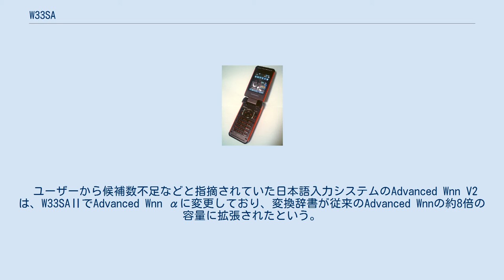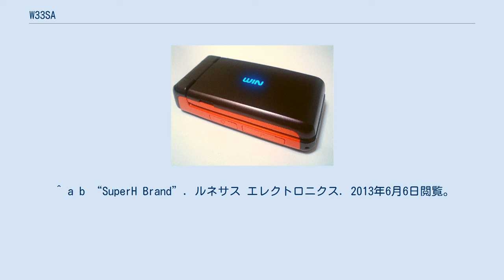W33SA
携帯電話端末_(三洋電機)
W33SA（ダブリュー さんさん エスエイ）は、三洋電機（大阪、後の京セラ SANYOブランド）が開発し、KDDIおよび沖縄セルラー電話のauブランドで販売されたCDMA 1X WIN（後のau 3G）の携帯電話である。
日本初のワンセグ対応端末として発売された。
 2006年夏モデルとして、新たなカラーバリエーションとPCサイトビューアーや3D絵文字などが追加されたマイナーチェンジ版の「W33SA II」（ダブリュー さんさん エスエイ ツー）も発売された。
それと引き換えに旧機種のW33SAは生産打ち切りとなった。
 外見は凹凸のない平面のなかにランプを兼ねた「WIN」のロゴがあり、側面から見ると台形のような形をしている至ってシンプルなデザインをしつつ、多機能なマルチメディア端末。
開発者によれば、デザインコンセプトは「優しい衝撃」で、シンプルながらもインパクトかつ高級感を醸し出すデザインを追求したという。
 日本で初めて移動体向けの地上デジタル放送「ワンセグ」に対応している。
そのため、SH-Mobile3Aを一部カスタマイズしたプロセッサを搭載している。
また、メーカーが「ダブル-テレビケータイ」と宣伝しているとおり、併せて従来のアナログテレビ放送も受信でき、au端末においてワンセグとアナログの両方に対応している最初で最後の端末となった。
 本端末は本体内蔵のスピーカーで聞く際の音質にもこだわっていて、フロント部分に装備されたステレオツインスピーカーとSpatializerの3Dステレオ技術により、豊かな音の広がりが楽しめるようになっている。
 着信メロディ (SMF) 音源は、ヤマハのAudioEngineチップ（MA-7i）が搭載されたことにより、最大同時発音数128和音の再生が可能。
3Dサラウンド再生機能を備え、表現力の高い演奏を実現している。
 内蔵のミュージックプレーヤーとビデオプレーヤーはイコライザー機能を備えており、7種類のプリセットから好みの音質を選ぶことが出来る。
 PTT「Hello Messenger」やSD-Audio(AAC)、FMラジオ、GPSなど基本機能も充実している。
 ユーザーから候補数不足などと指摘されていた日本語入力システムのAdvanced Wnn V2は、W33SAⅡでAdvanced Wnn αに変更しており、変換辞書が従来のAdvanced Wnnの約8倍の容量に拡張されたという。
 この機種に取り付けられているワンセグ・アナログ・FM共用ホイップアンテナは、ワンセグ対応機種では唯一可倒式ではない。
そのため、他のワンセグ対応機種（P901iTVやW43SAなど）のアンテナに交換しているユーザーも一部いる。
 ^ a b “SuperH Brand”. ルネサス エレクトロニクス. 2013年6月6日閲覧。
 ^ W33SA 開発者インタビュー （SANYOケータイアリーナ） - ウェイバックマシン（2008年3月14日アーカイブ分） ^ W33SA （SANYOケータイアリーナ） - ウェイバックマシン（2008年3月10日アーカイブ分） ^ W33SA 充実のマルチメディア機能 （SANYOケータイアリーナ） - ウェイバックマシン（2008年3月12日アーカイブ分） ^ “KDDI、ワンセグ対応の「W33SA」を開発”. Impress Watch. 2013年6月6日閲覧。